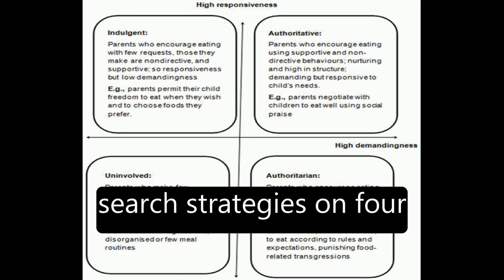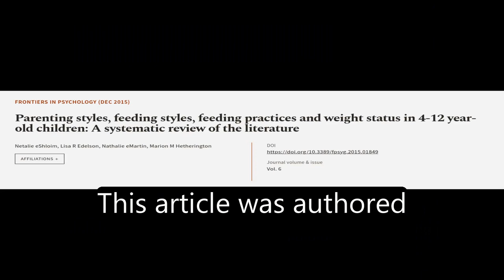Parenting styles, feeding styles, feeding practices and weight status in 4-12 year-ol... | RTCL.TV